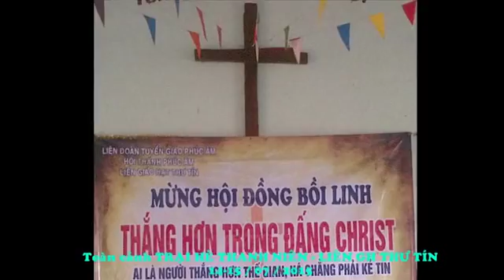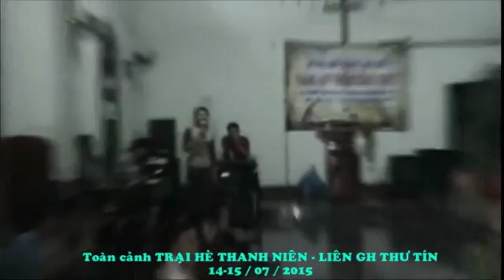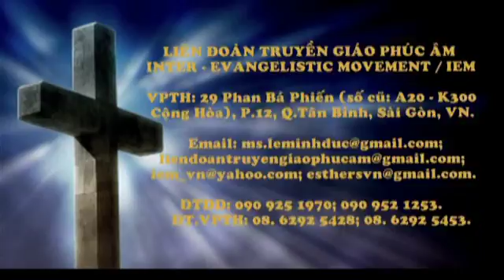Toàn cảnh TRẠI HÈ THANH NIÊN Liên GH THƯ TÍN 07/2015 - LIÊN ĐOÀN TRUYỀN GIÁO PHÚC ÂM